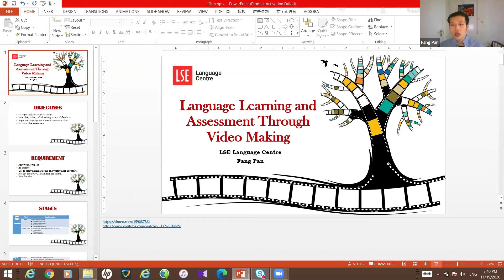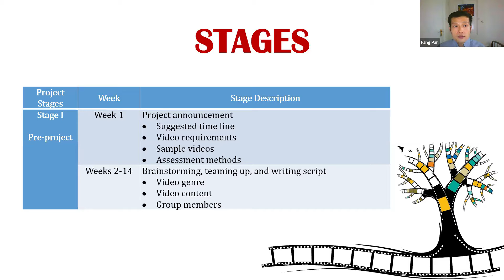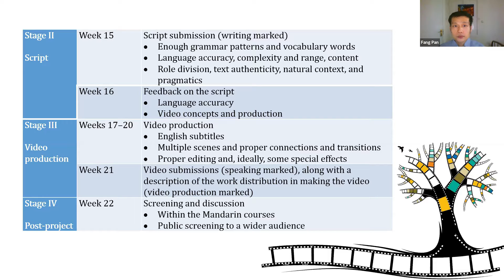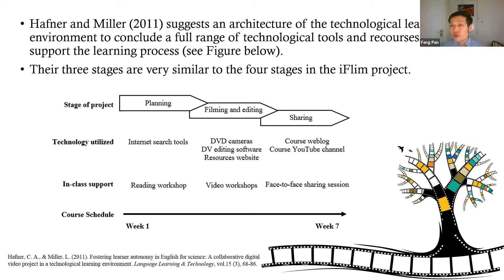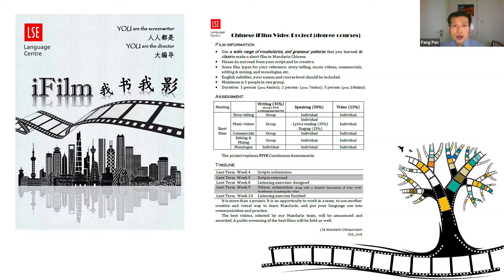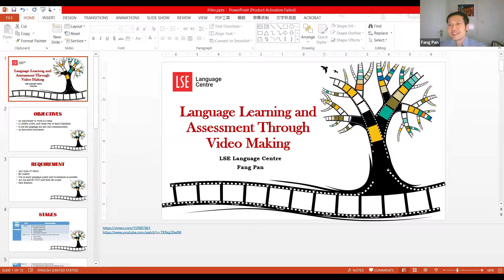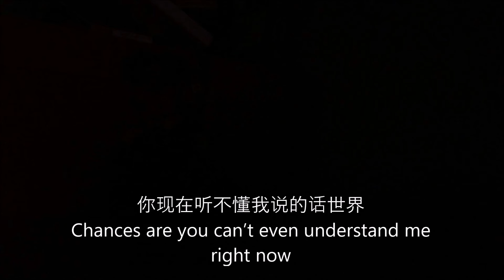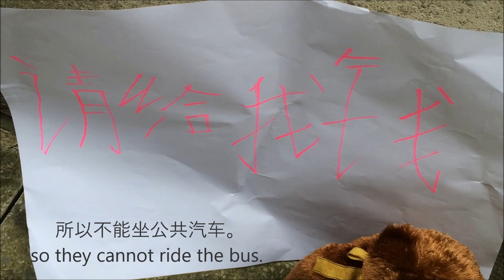Ask the expert - In conversation with Fang Pan (Short Video Production for Language learning)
In this episode, I sit down with Fang Pan, Coordinating Mandarin teacher at LSE. We discuss his ongoing student video production project at LSE and its application on Chinese language teaching and assessment. There are a few examples of student work at LSE and you can see how they combine Chinese language learning with creativity and acting. Fang also provides his top three tips to learners of Chinese and friends of '字 espresso'.

Follow more conversations and learn more Chinese:

Purchase my textbook